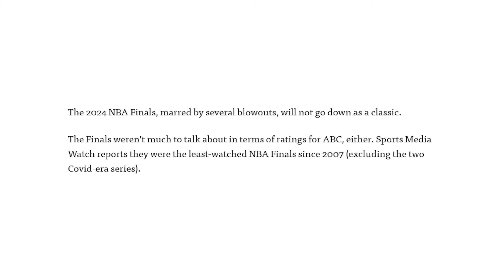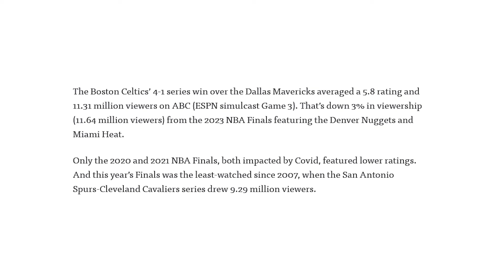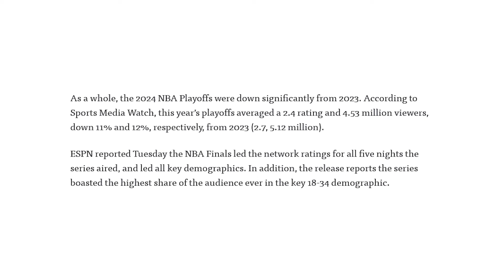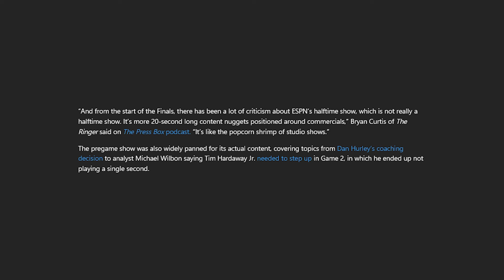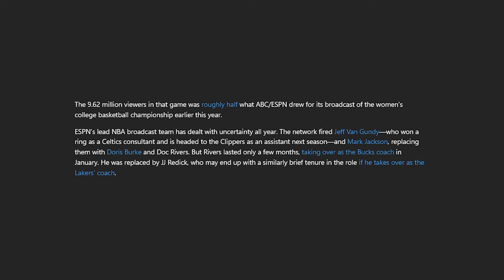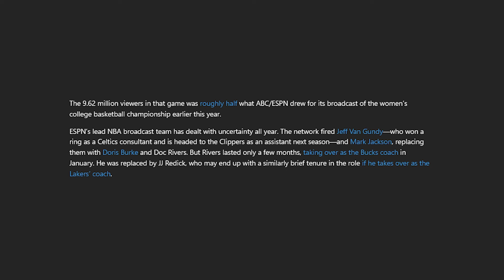ESPN Firing Jeff Van Gundy & Mark Jackson For JJ Redick & Doris Burke Was A Ratings DISASTER